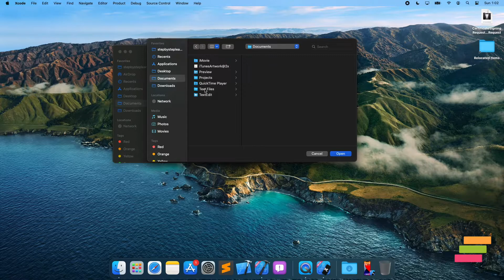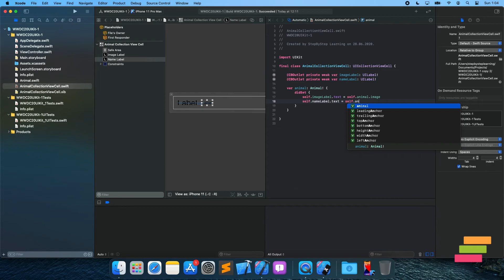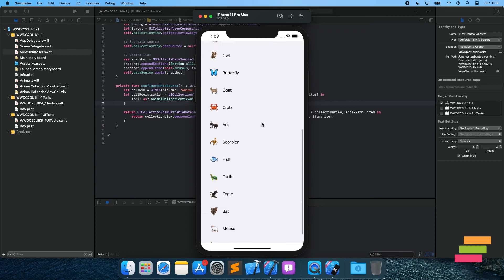New Custom Cell Registration for UICollectionView from WWDC20 - Swift #44 - iOS Programming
I'm continuing to share new tutorial from WWDC20. I upgraded my macbook to Big Sur beta. Later, I download Xcode 12 beta. In this tutorial, we will add a custom cell for CollectionView but this include new feature set from WWDC20 such as data source and cell registration.
Generally, we will use in this tutorial; UICollectionLayoutListConfiguration, UICollectionViewCompositionalLayout, UICollectionView.CellRegistration, UICollectionViewDiffableDataSource, dequeueConfiguredReusableCell, NSDiffableDataSourceSnapshot.

Software Used:
iMovie
Keynote
QuickTime Player